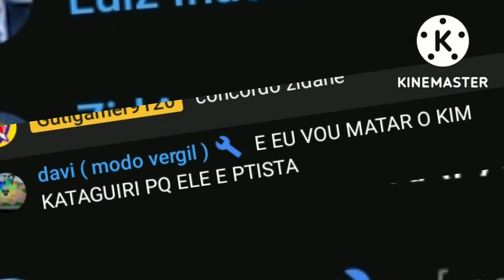ESSE VÍDEO FOI FEITO PRA VOCÊ QUE GOSTA DA ZUEIRA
esse vídeo não tem intenção de ofender os governadores, isso foi uma zueira e não leve a sério por favor.